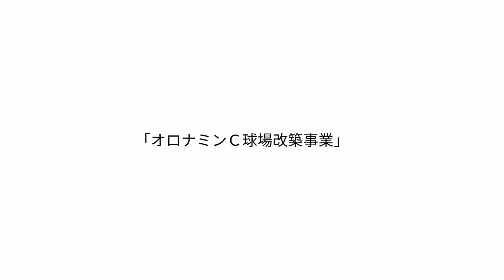【オロナミンＣ球場】改築完成イメージ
鳴門・大塚スポーツパークにある「本県野球界の聖地・オロナミンＣ球場」が「夢と希望あふれる球場」をコンセプトに生まれ変わります。快適な利用環境や観戦環境を確保するとともに、プロ野球公式戦開催によるにぎわいの創出を目指します。また、発災時には緊急避難場所等としてリバーシブルに活用します。
※基本設計完了段階での完成イメージであり、今後変更になる可能性があります。